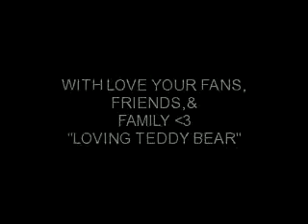Stephen Freeman - TEDDY BEAR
OUR NUMBER ONE "ETA"